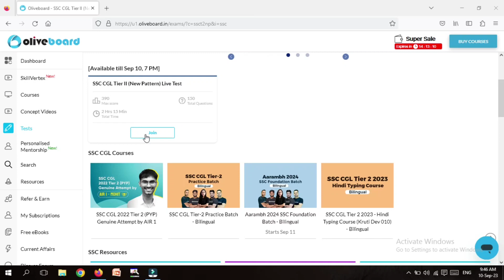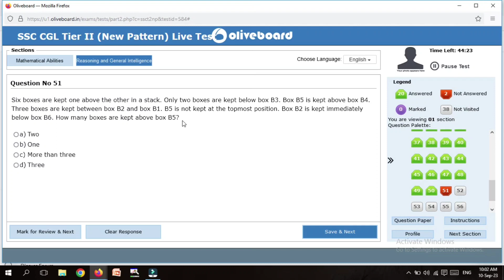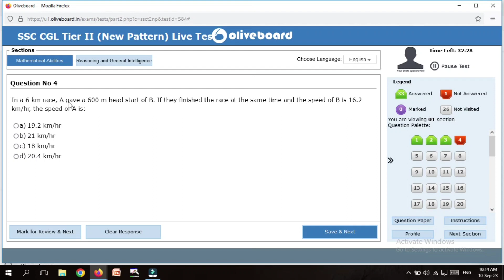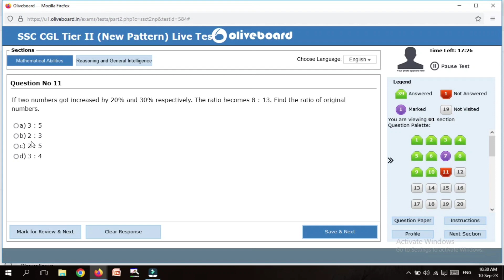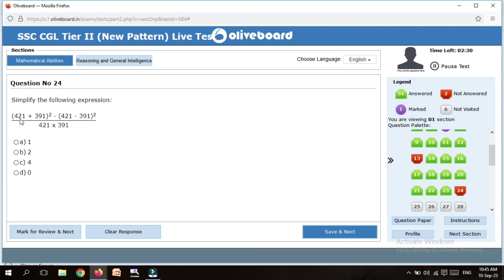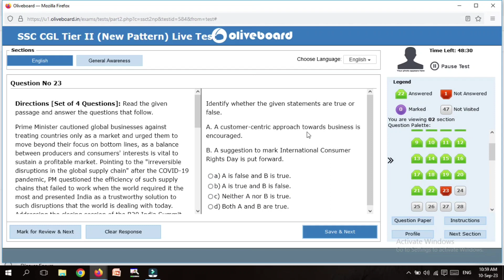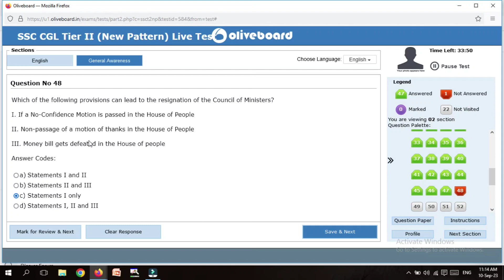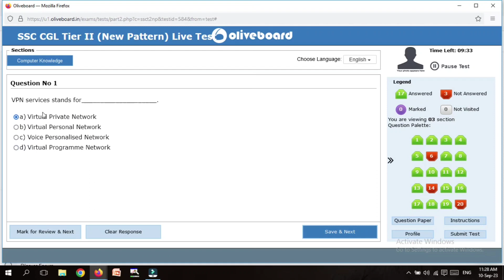VERY HARD or VERY ABSURD ?? || Oliveboard Live 10 Sep CGL Mock || स्कोर 300 के नीचे😑